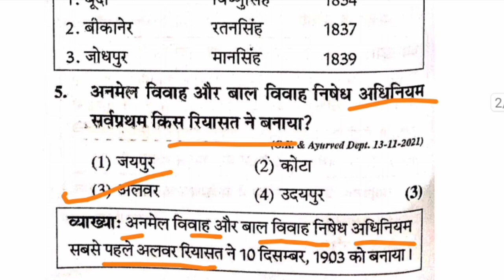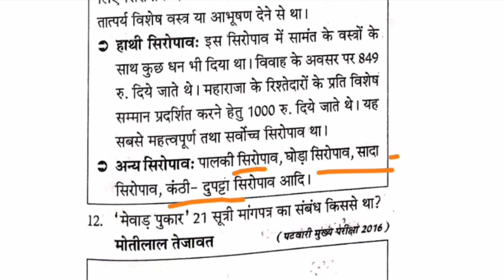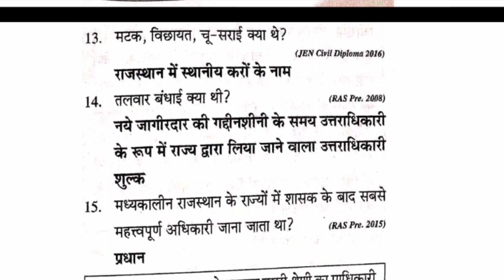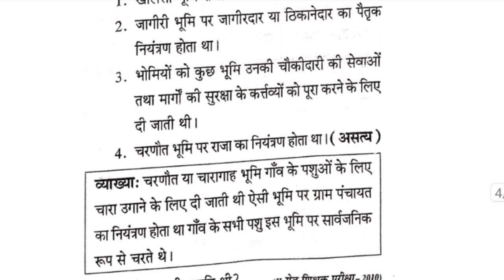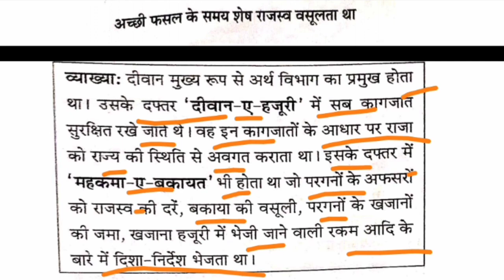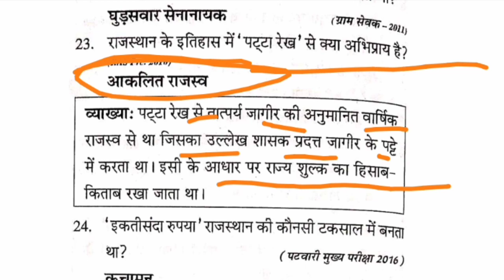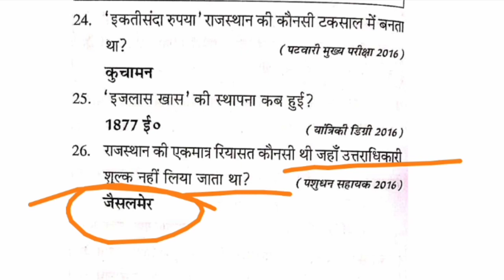Rajasthan Gk previous Questions in Hindi CET ,Reet Social science ,Modal Paper Questions Gk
Rajasthan GK Previous questions in Hindi Important questions Rajasthan GK कछवाह राजवंश से संबंधित gk
CET Exam 2023 Important questions in Hindi  CET syllabus in Hindi CET Modal paper 2023 gk questions